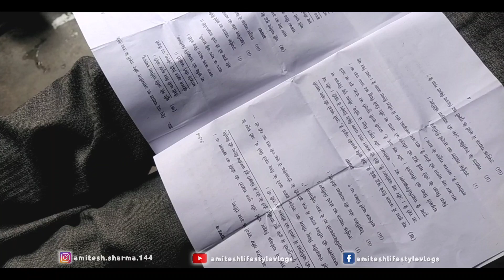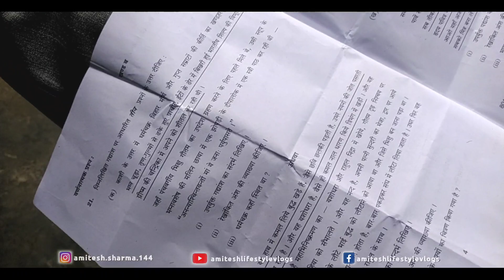Aarchi Demands Kitchen Set Video